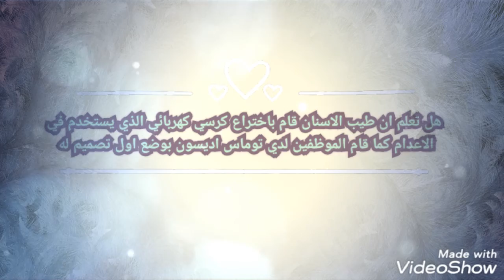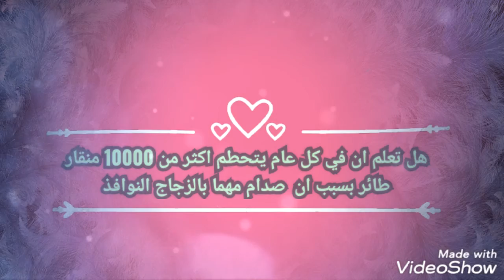معلومات لم تمر بحياتك 🧾